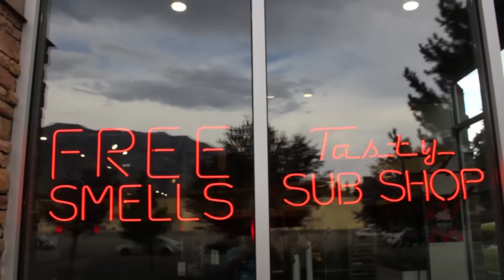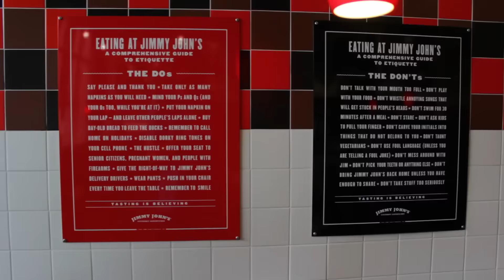Pole Vaulting Behind the Scenes with What's Inside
We got ourselves a FULL pole vault pit, JUMPED OFF WHAT'S INSIDE'S ROOF and hung out with DEVIN SUPERTRAMP all day.